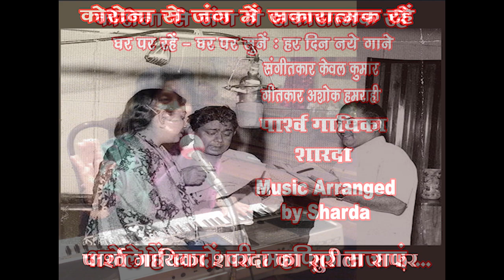Sharda - Akele Hain Yadon ki Mehfil (Different Version)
Akele hain yadon ki mehfil sajayen
Singer & Music Arranger - Sharda Rajan Iyengar

अकेले हैं यादों की महफ़िल सजाएं
चलो कुछ दिनों ख़ुद को हम भूल जाएं

वो फूलों के डेरे, वो मौसम के फेरे
वो बाहों के घेरे, वो सुबह सवेरे
वो रंगीं नज़ारे, हसीं चांद तारे
वो गाती बहारें, वो नदिया किनारे
चलो फिर इन्हें अपना साथी बनाएं

वो संग दोस्तों का, वो हंसना हंसाना
वो गार्डन में जाना, वो मिलना मिलाना
कभी मॉल में ख़ूब,  शॉपिंग कराना
वो ऑफ़िस के किस्से, वो पिच्चर दिखाना
चलो फिर वही मस्तियां ढूंढ लाएं

                             गीतकार - अशोक हमराही